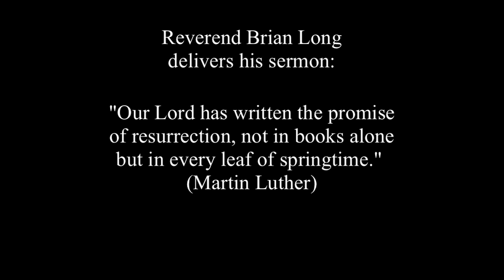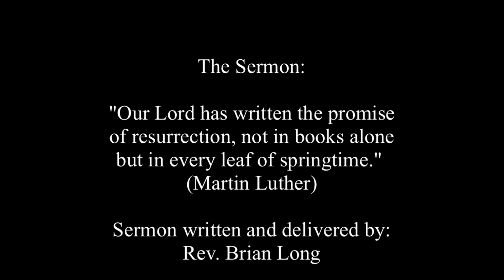Pastor Brian Long's Palm Sunday Sermon 2019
at New Hope Presbyterian Church in
Katy, Texas

Filmed and edited by Harold Schelling